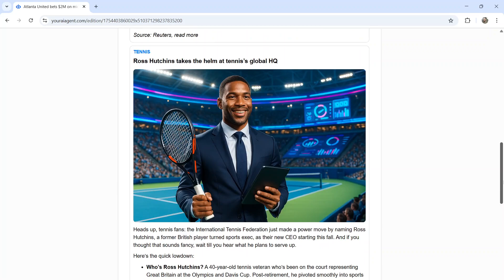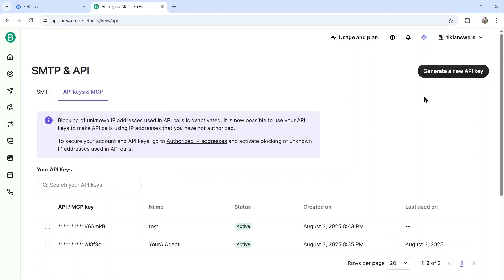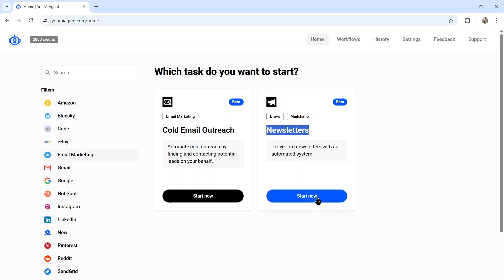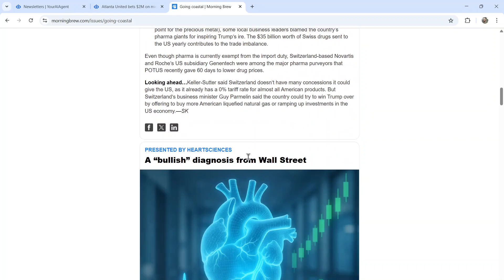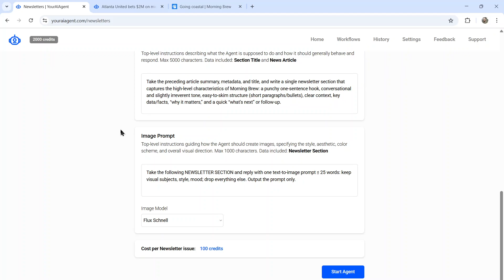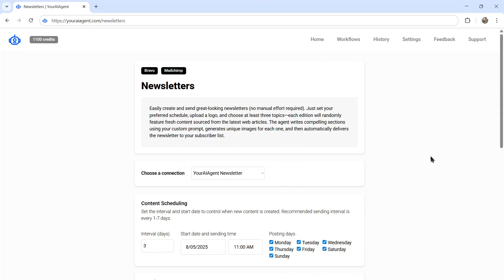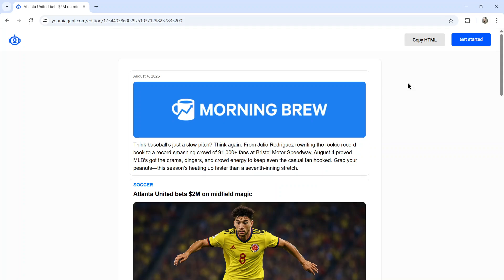I Built an AI AGENT That Writes & Ships Morning Brew-Style Newsletters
Stop spending hours writing email blasts. In this step-by-step walkthrough I demo “Newsletters,” an AI agent that grabs the freshest articles, adds Morning Brew-level wit, designs original images, and auto-sends every edition to your list on any schedule you pick. Follow along, copy the exact setup, and hit “send” on your first fully-automated issue today.